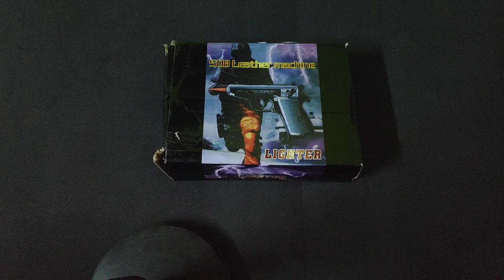508 Heavy Weight Jet Flame Refillable Cigarette Lighter with Cover-Metal Body and Plastic Hand Grip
Metal Body And Plastic Hand Grip Jet Flame And Windproof Refillable Gun Shape lighter for Lifetime Use.